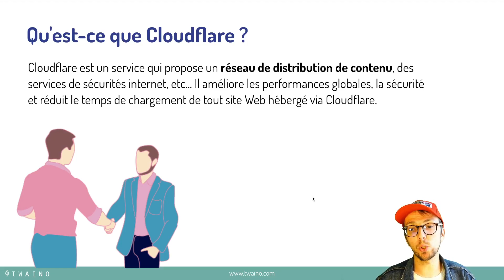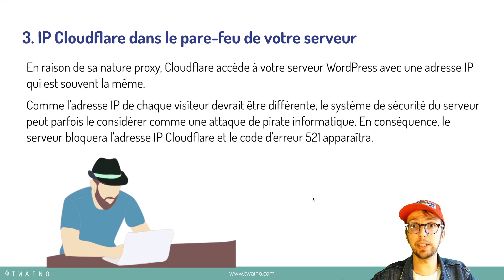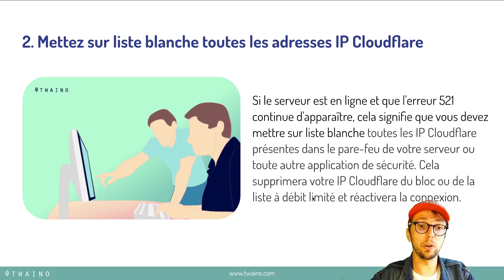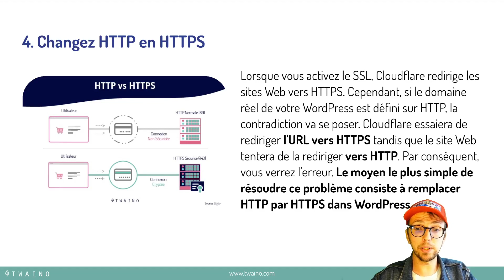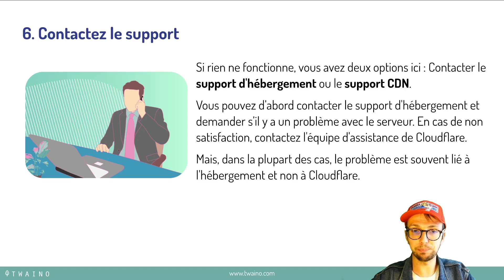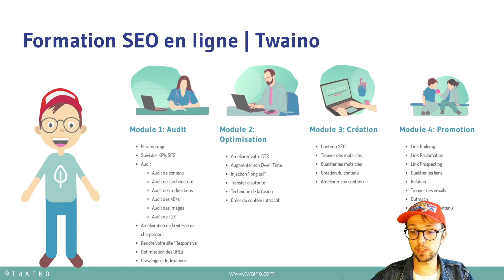Erreur 521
L’erreur 521 est essentiellement un message basé sur Cloudflare qui se produit généralement lorsque le serveur du site Web WordPress est incapable d’établir une connexion avec Cloudflare.

==Sommaire==

0:00 : Introduction
0:10 : Définition Erreur 521
0:30 : Qu'est ce que Cloudflare ?
0:48 : 3 causes de l'erreur 521
2:04 : Comment corriger l'erreur 521 de Cloudflare dans WordPress ?
4:52 : Pour aller plus loin en SEO

‘’L’erreur 521 Web Server is Down’’ apparaît pour diverses raisons et très souvent, c’est l’une des erreurs les plus difficiles à résoudre.

Contrairement à d’autres codes qui sont liés à des situations tout à fait uniques, l’erreur 521 est en effet liée à des sites Web qui utilisent CloudFlare. Mais, en même temps, elle ne dit pas grand-chose sur les causes et situations spécifiques. Cela complique en fait sa résolution.

Afin de vous aider à avoir un aperçu de l’erreur 521 et comprendre comment vous pouvez la résoudre, je vous propose de lire attentivement cet article.
Twaino est une agence SEO qui aide ses clients à augmenter leurs visibilités sur Google.